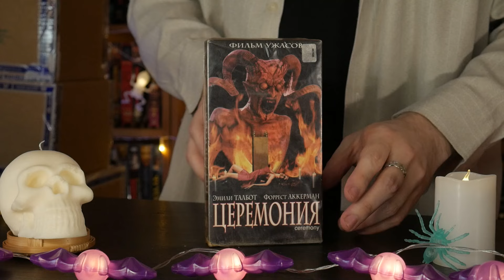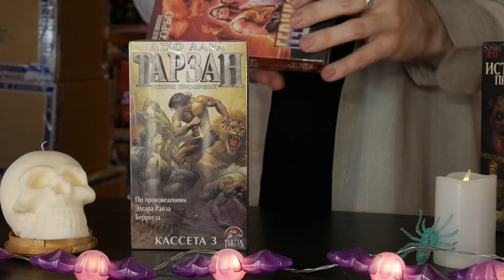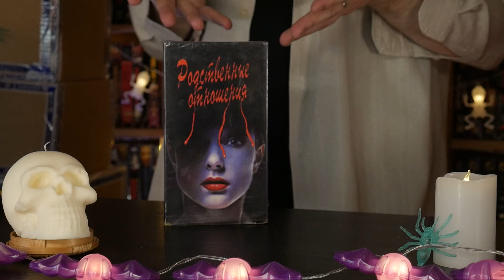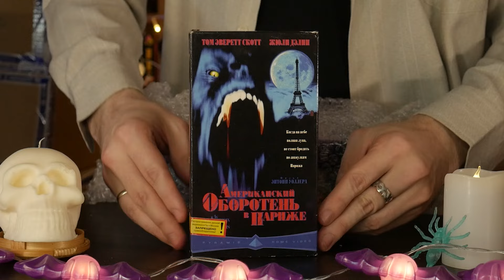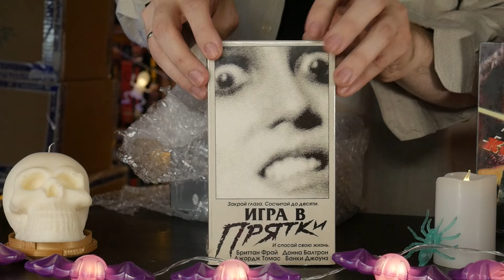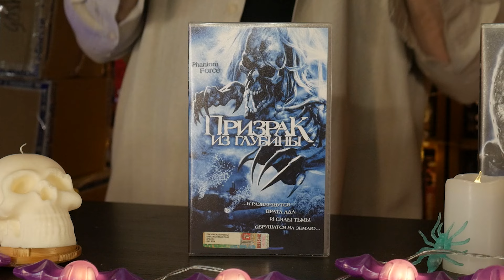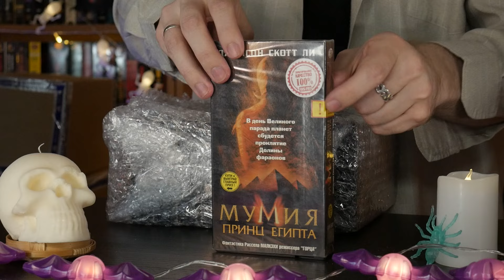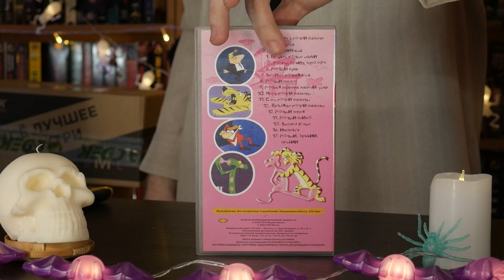Купил ценные VHS КАССЕТЫ из ПРОШЛОГО в 2024 году!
КАССЕТОГЕДДОН начинается! Легендарная распаковка 25 посылок с отборными фильмецами на плёнках из 80-х, 90-х, 2000-х! Редкие фильмы ужасов на видеокассетах прямиком из эпохи видеосалонов и видеопрокатов! Только оригиналы! Лицензии и пиратки, супер ВХС раритеты!
С вас скелеторский палец вверх, если хотите продолжение!